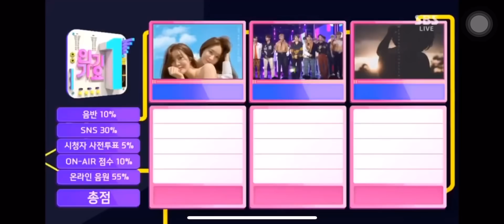02062019 GOT7 갓세븐 ECLIPSE won the 1st on Inkigayo